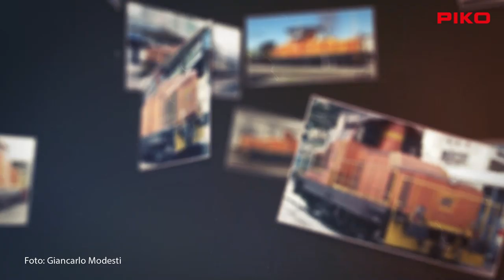PIKO [V076] H0 Expert Diesellok D.145 FS Ep. IV #52840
Mit der markanten Diesellokomotive D.145 der FS (#52840 / #52841 / #52842 / #52843) erscheint erstmals eine PIKO Neukonstruktion eines rein italienischen Fahrzeuges im Maßstab 1:87! Durch das besondere Erscheinungsbild, das große Einsatzgebiet und die hervorragenden Fahreigenschaften mit einer gelungenen Mischung aus Detailverliebtheit und Betriebstauglichkeit wird diese Maschine Sammler außergewöhnlicher europäischer Loks und Anlagenbetreiber gleichermaßen begeistern